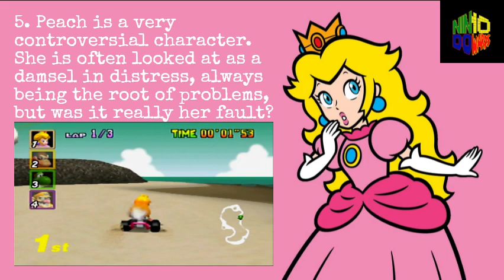Top 5 Reasons Why Princess Peach is Awesome!